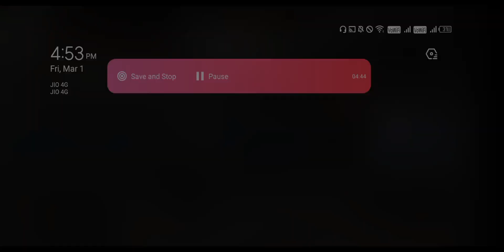FREE FIRE 🔥💡 PING HIGH 🗼HACKER CALL ME ENEMY 😂BEST GAMEPLAY🔥👑freefire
Pubgworldrecord indiangamer memes funnyNice work wait for end#viralvideo

@PUBGMO#shorts shortsfeed viral
mviralshorts pubgmshorts fyppubg mobilepubg wow modePubg wowworld of warcraftpubg mobile gameplaypubg mobile türkiyepubg mobile sasukebilgisayarda pubg mobilesasuke pubg mobilepubg mobile handcamipad pro handcamsasuke vssasuke kışkırtmabarış g pubg mobilemobile pubgbarış pubgtürkçe pubgpubg mobile one man squadpubg mobile challengebarış cantencent emülatöreğlencelierangel
wait for last momenttejasgaming#pubgmobile#pubgmvippubg lite new updatepubg lite crash problem fixPUBGMOBILE ROBOT 2023..! ROBOT🤖WAIT FOR END..🔥 PUBGMOBILE ROBOT 2023..! ROBOT🤖 pubgbgmi new update